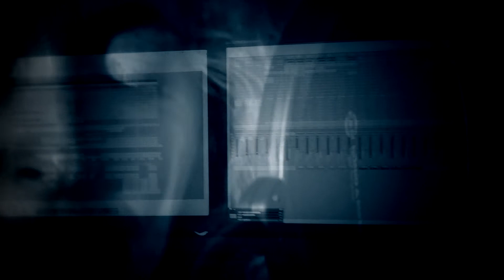Pray english version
vidéo réalisée en studio durant l'enregistrement des voix  du nouvel album de Anne Papiri.